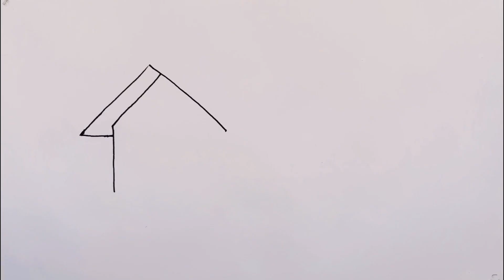How to draw a beautiful house | house drawing| Veedu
Santhugovind
Santhus art academy
Santhus art
santhus art